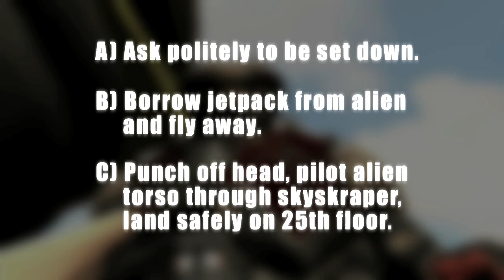WWDD Jetpack Int English Web PEGI 2K YouTube 640x360